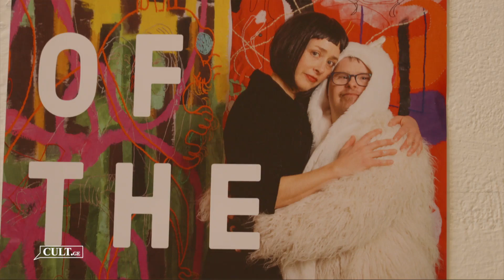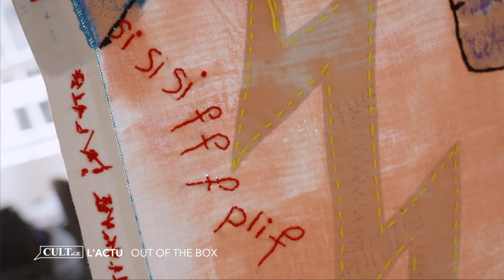Cult | Festival Out of the box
L'actu : Festival Out of the box